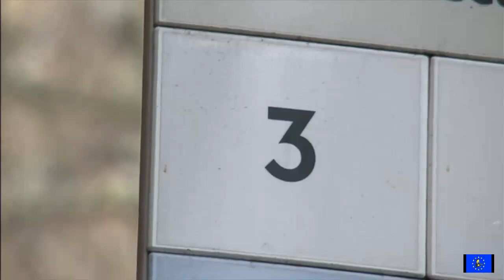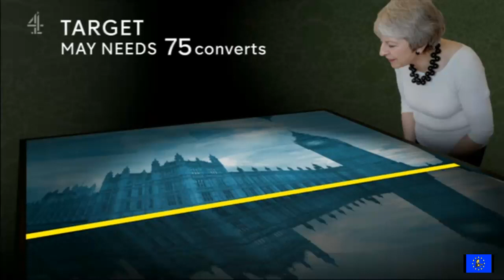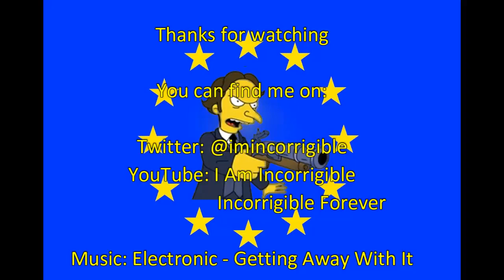Brexit chaos becomes constitutional crisis as parliament takes back control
BBC News at Six, ITV Evening News & Channel 4 News 18 March 2019